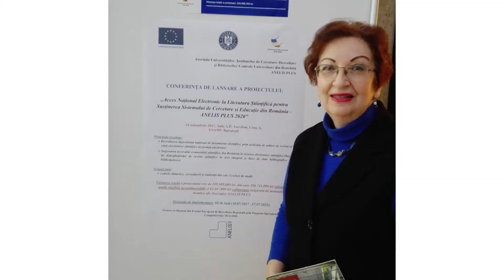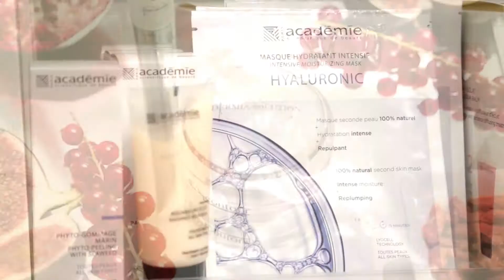Lavinia Bosilica final campanie Nu exista Nu se poate 3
Client: Top Line Romania
Production: Yolo Media
Video editing: Moon Media Productions